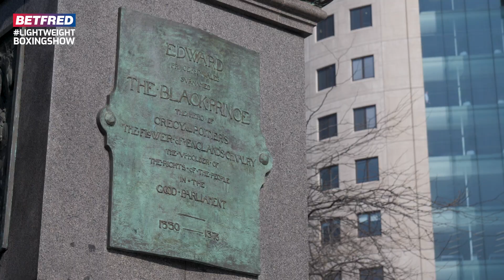AJ-USYK IN JUNE!! Eddie Hearn, Kiko Martinez v Josh Warrington, Ebanie Bridges, Maxi Hughes | LBS #6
Welcome to the Lightweight Boxing Show's official YouTube channel. Join sports broadcaster and author Dom McGuinness alongside former WBA Lightweight World Champion Anthony Crolla up and down the country, and sometimes abroad, to dissect the boxing world and speak to the biggest names in the sport. This is Lightweight with Dom and Colla.

Along with a regular show from Dom McGuinness and Anthony Crolla, we will also bring you exclusive interviews with boxing's biggest names from around the world including promoters, fighters, journalists and much, much more.

The Lightweight Boxing Show is brought to you in association with Betfred.